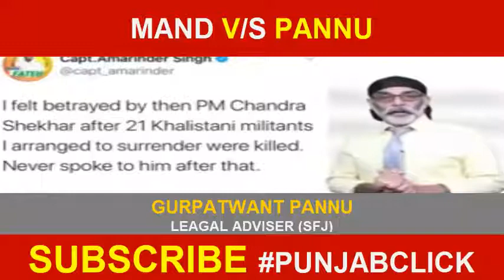PANNU ਤੇ MAND ਹੋਏ ਗਾਲੋ-ਗਾਲੀ | MAND ਨੇ PANNU ਦੇ ਸਿਰ ਦਾ ਰੱਖਤਾ 1 ਕਰੋੜ